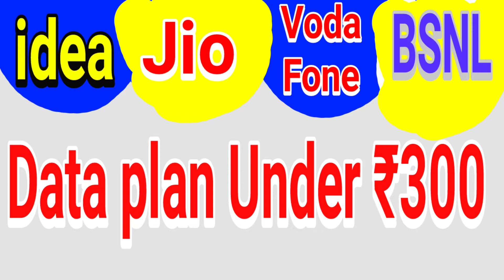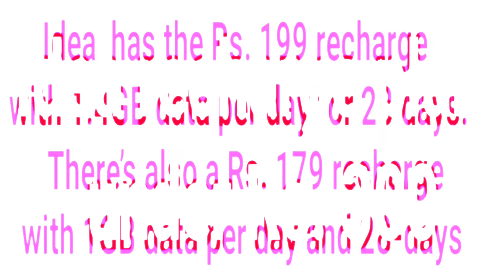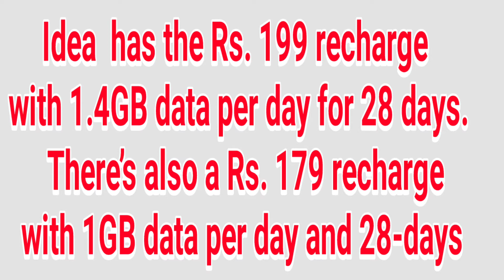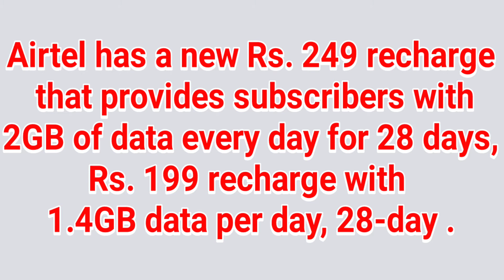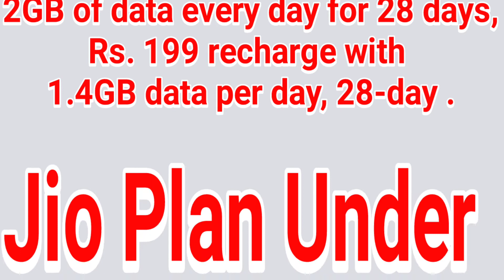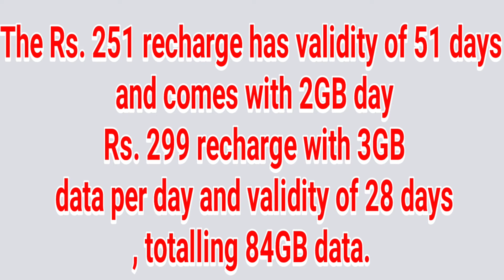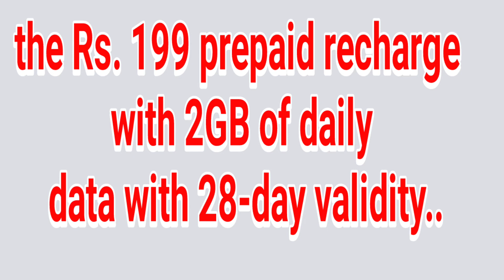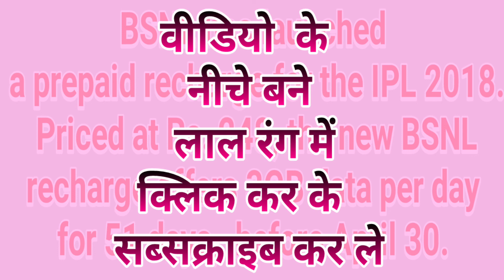Jio vs Airtel vs idea vs Vodafone vs BSNL Recharge plan Under ₹300 plan comparison and details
Jio, Airtel and BSNL have launched new plans recently as the competition in the telecom industry.

Jio recharges under Rs. 300

No nobody’s surprise, Jio has the most plans with data offers under Rs. 300, all with varying benefits. The Jio Rs. 251 recharge was launched recently for the IPL 2018 to let subscribers stream matches live without burning a hole in their pockets. The Rs. 251 recharge has validity of 51 days and comes with 2GB data per day, along with free calls, no roaming charges, 100 SMSes per day, and access to Jio apps (including Jio TV, which streams the IPL matches).

There’s also the Rs. 299 recharge with 3GB data per day and validity of 28 days, totalling 84GB data for validity period. Buyers can also opt for the Rs. 199 prepaid recharge with 2GB of daily data allocation and 28-day validity. Both the recharges come with the same freebies as the Rs. 251 recharge.

Airtel recharge under Rs. 300

Airtel also has a new Rs. 249 recharge that provides subscribers with 2GB of data every day for 28 days, along with free roaming and 100 SMSes per day, and bundled calls (300 minutes a day, 1,000 minutes a week). This recharge can be purchased via the MyAirtel app as well as the company’s official website in Delhi circle. Other than this, the operator has a Rs. 199 recharge with 1.4GB data per day, 28-day validity and the other freebies.

Vodafone recharge under Rs. 300

The second-biggest operator in the country, Vodafone has only one notable prepaid recharge under Rs. 300. Priced at Rs. 199, the Vodafone recharge offers 1.4GB data per day and validity of 28 days. Other than the data, users will get bundled calls (250 minutes per day, and 1,000 minutes in a week), free roaming calls and 100 SMSes per day, and access to Vodafone Play app.

Idea recharge under Rs. 300

Similar to Vodafone, Idea also has the Rs. 199 recharge with 1.4GB data per day for 28 days. It also comes with bundled calls (250 minutes per day, and 1,000 minutes in a week), free roaming calls and 100 SMSes per day, and access to Idea apps. There’s also a Rs. 179 recharge with 1GB data per day and 28-day validity, along with the freebies mentioned above
BSNL recharge under Rs. 300

Like Jio, BSNL has also launched a prepaid recharge for the IPL 2018. Priced at Rs. 248, the new BSNL recharge offers 3GB data per day for 51 days, and can only be purchased before April 30. For consumers looking for 1GB data per day, there’s the Rs. 118 plan but available only in Tamil Nadu circle. It comes with unlimited voice calls (including roaming except for Delhi and Mumbai circles), validity of 28 days, and free access to Personalised Ring Back Tone. However, the state-owned operator offers only 3G speeds in all circles except Kerala.